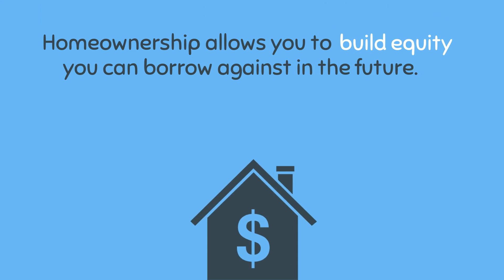Rising Home Prices Help Build Family Wealth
As home prices continue to appreciate, many potential buyers and sellers aren't sure what it really means for them. It's important to understand, however, that rising prices also means rising equity. If you're wondering what home price appreciation means for you, let's get together to discuss building your wealth today!